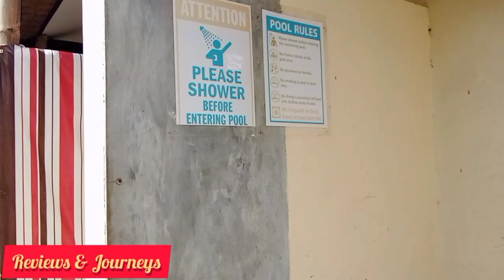How To Remove A Copyright Claim-Year 2022? (Tagalog)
Sa di inaasahang pangyayari! Na-CPR ako!! Oh, no!
But don't worry ka-reviewers! We can fix it! Natanong niyo ba o ito rin ang problema niyo? Halina't alamin on "How To Remove A Copyright Claim for this Year 2022"